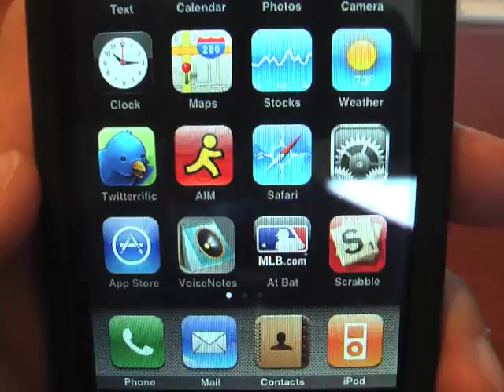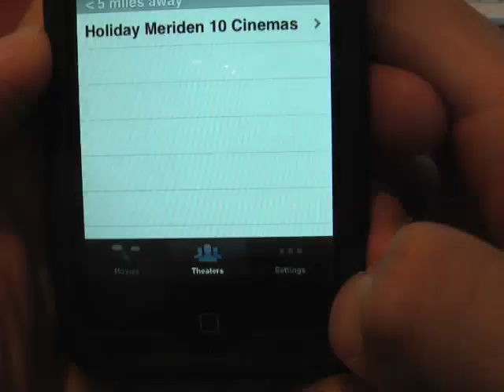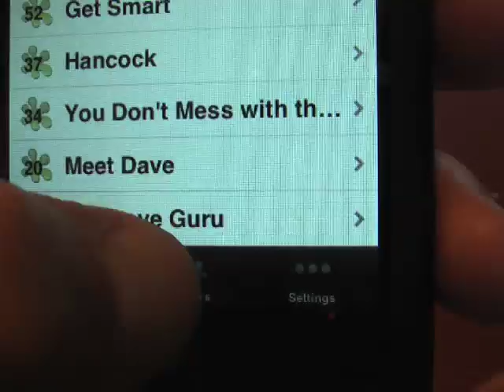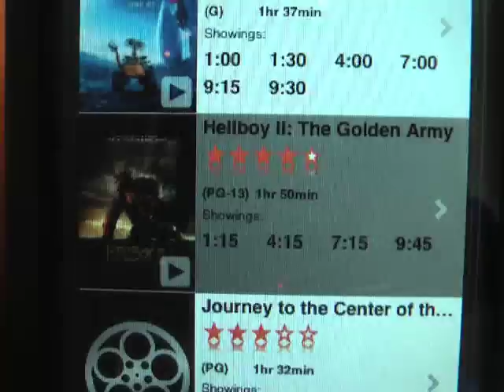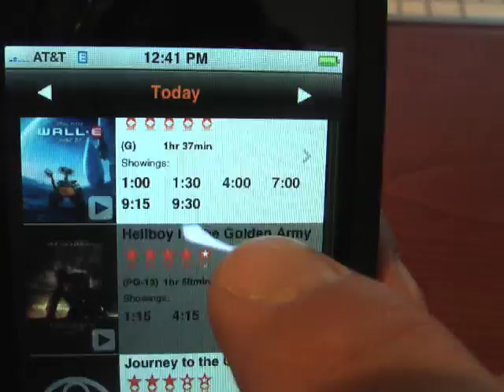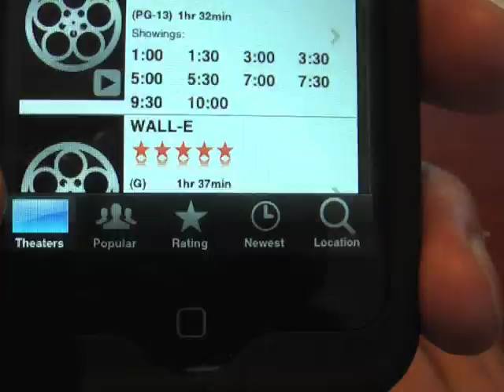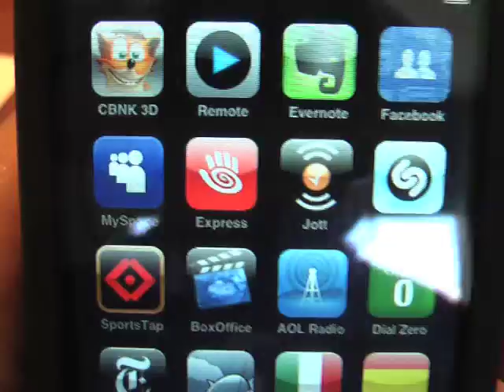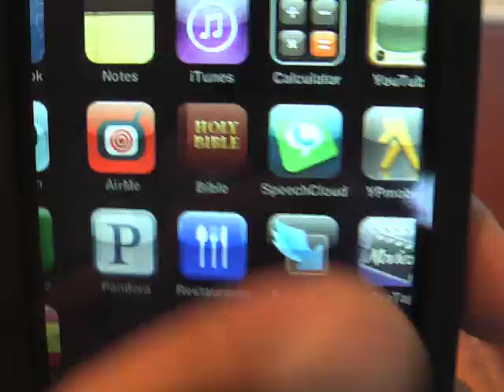Movie Apps for iPhone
Two iPhone apps, Box Office and One Tap Movies, that help you find movies and theaters in your area.